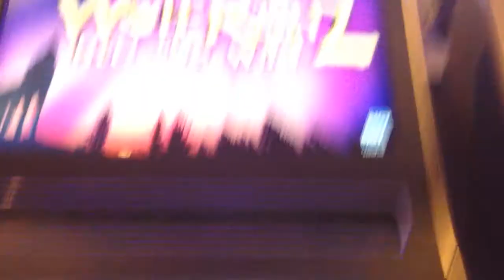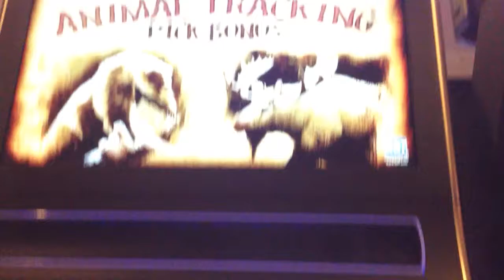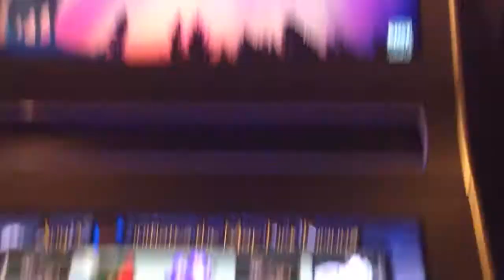Wolf run 2 animal tracking pick bonus at max bet